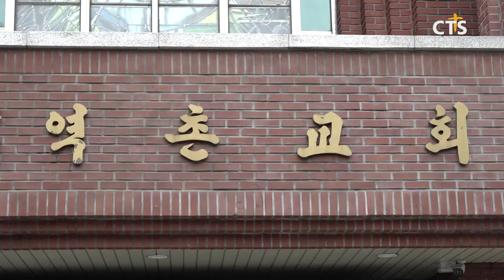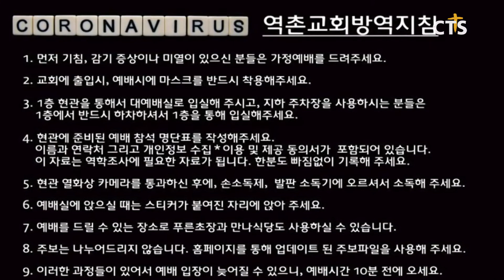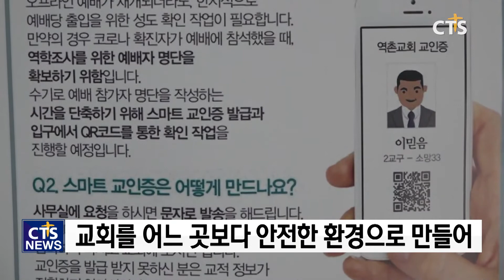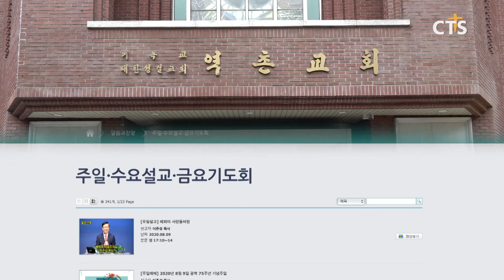포스트코로나 목회⑧ – 온라인 목회사역 활발한 역촌성결교회(최대진) l CTS뉴스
앵커 : CTS뉴스는 8월 한 달간 포스트코로나 시대에 목회, 선교, 교육, 환경 등 각 분야별 현황과 대안들을 고민하기 위한 기획보도를 준비했는데요.

앵커 : 이번 한 주간은 한국교회 목회 현황과 과제 등에 대해 짚어봤는데요. 오늘은 코로나19 확산 이후 온라인예배와 비대면심방 등 유연하게 대처해 오고 있는 한 중형교회의 사례를 소개합니다. 최대진 기자가 전합니다.

코로나19 장기화에 많은 교회들은 코로나19를 극복하기 위한 다양한 변화를 시도하고 있습니다.

서울 은평구에 소재한 역촌교회는 지난 2월 코로나19 사태로 예배와 기도회, 각종 모임과 심방사역 등 대면 사역이 어렵게 되자 문자당회를 열고, 곧바로 교회의 사역을 모두 비대면 으로 전환했습니다.

int 이준성 목사 / 역촌성결교회

모든 교회사역을 비대면으로 전환한 역촌교회는 교역자들의 헌신적인 노력으로 교인들과 소통해오고 있습니다. 주일예배 생중계는 물론 새벽기도회와 묵상 나눔 등 다양한 콘텐츠를 제공하고 있으며, 교인들의 기도 제목 등을 조사해 전화나 SNS로 심방을 대신해왔습니다.

역촌교회는 비대면만으로 사역이 어렵다고 판단 대면사역를 위한 교회 방역시스템을 신속히 갖춘 후 지난 4월 12일 부활주일부터는 온오프라인으로 예배와 사역 등을 병행하고 있습니다. 우리 정부가 고위험군 시설에 출입기록 확보를 위한 QR코드 도입을 권고하기 한 달 앞선 지난 5월 첫 주부터 QR코드를 도입해 교회를 그 어느 곳보다 안전한 환경으로 만들었습니다.

특히 다음세대 신앙교육을 위한 변화와 노력도 이어가고 있습니다. 다음세대의 참여와 흥미를 이끌기 위한 영상 속 퀴즈 맞추기, 연극설교 등 아이들이 언제 어디서나 하나님께 예배드리고 성경말씀을 배울 수 있는 환경을 제공하고 있습니다. 현재 주일학교는 온라인으로 진행되고 있는 상황. 어려움 가운데에도 교역자들의 헌신과 성도들 지원으로 다음세대들이 보다 안전한 신앙교육을 받게 하기 위한 교육관 리모델링도 진행하고 있습니다.

코로나19 장기화 사태에도 한국교회는 위기를 기회로 삼고 신속한 변화와 유연한 대처를 이어가고 있습니다. CTS뉴스 최대진입니다.